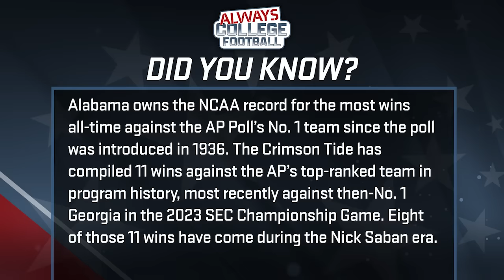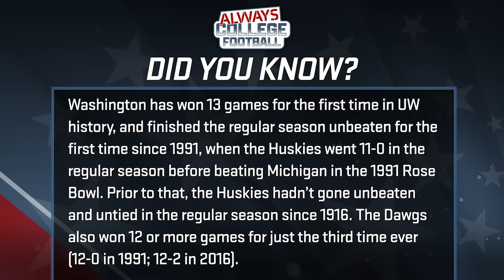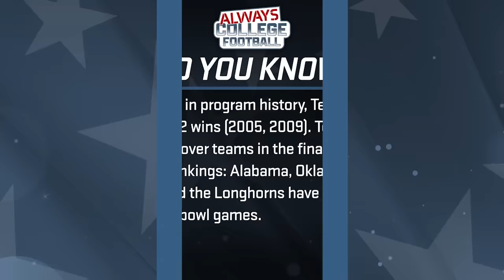Alabama-Michigan & Texas-Washington previews + predictions 🏈 | Always College Football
Can Michigan run on Alabama or will the Crimson Tide roll past the Wolverines? Will Texas and Washington be a high-scoring game or will the defenses step up? Greg McElroy gives us the most in-depth breakdowns of both College Football Playoff semifinals. Plus, will Tennessee, LSU and Oregon get bowl wins?

0:00 Intro
2:10 Alabama vs. Michigan preview
22:25 Washington vs. Texas preview
40:30 DYK - Washington won 13 games for the first time in program history
41:50 Wisconsin vs. LSU preview
45:05 Liberty vs. Oregon preview
47:50 Iowa vs. Tennessee preview
50:00 DYK - Texas is on fire this season
52:35 What is Nick Saban’s future if Alabama wins it all?
54:10 Can Washington handle winning two playoff games?
55:50 Is Texas physical enough to beat Alabama (twice) or Michigan?
57:30 DYK - Jim Harbaugh does not have a good bowl record
58:50 Thanks for watching